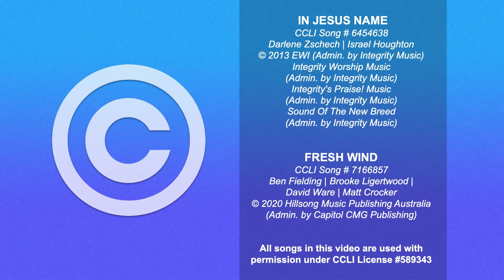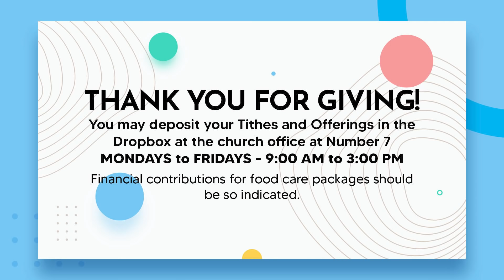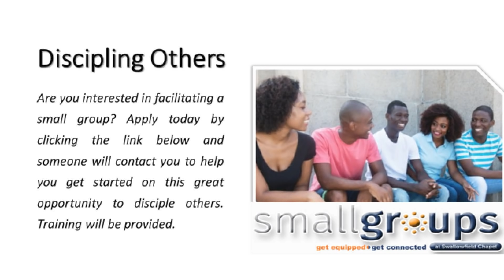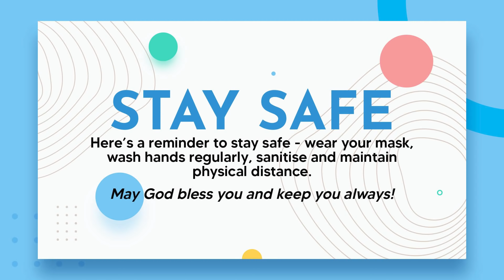Swallowfield Chapel Sunday Service - January 9, 2022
Message: The Audacity of Faith
Speaker: Pastor David

First Time Joining us at Swallowfield Chapel?? - Complete our Connect Form

For the links to weekly activities and announcements:
Swallowfieldchapel.org/announcements